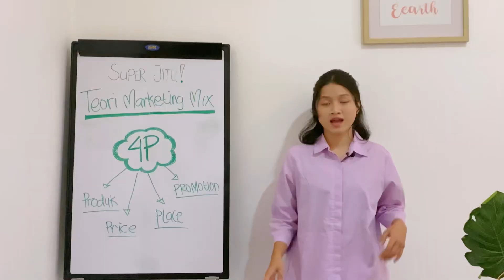Promo Registrasi Distributor🥳 Cocok untuk kamu yang tinggal di luar negeri!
Promo Registrasi Distributor 🥳
Khusus untuk kamu yang menetap di luar negeri dan serius mau jadi Distributor Resmi Lamonte.id‼️

Pendaftaran awal hanya 300 Ribu 🤑
Pembelian awal hanya 30 Lusin 😱
Normal : Pendaftaran 500 Ribu & Belanja 50 Lusin

Kamu akan mendapat keuntungan :
1.Dapat Harga Lebih Murah
2.Stock Produk Ready Dalam Jumlah Besar
3.Mendapatkan informasi Barang Terbaru
4.Bergabung Group WA Distributor Resmi
5.Mendapatkan Sertifikat Distributor
6.Bonus Tahunan & Hadiah Menarik Jika Mencapai Target
7.Sharing Ilmu Bisnis
Promo spesial ini hanya di bulan Maret ini aja loh 😊